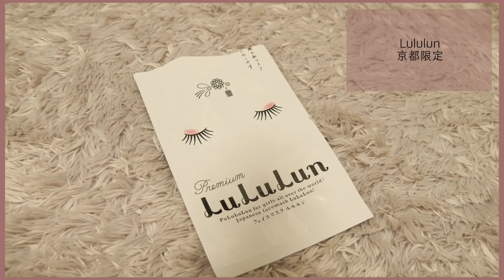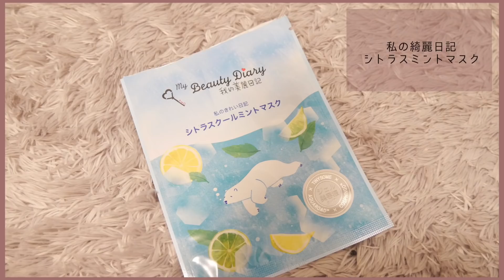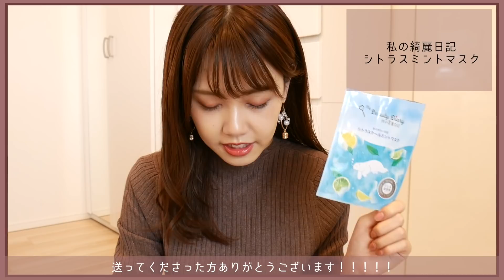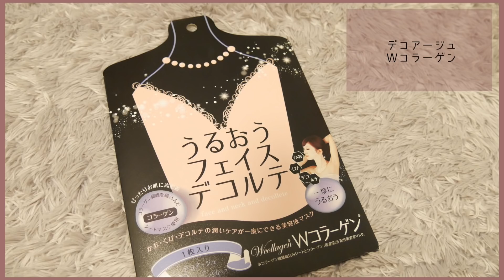【使い切りコスメ】愛用パック！スキンケア！今年最後の使い切り紹介♡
今日は使い切りコスメ紹介です！今回もたくさんのプレゼントのパックを使わせて
いただきました✨本当にありがとうございます♡今年は最後になるかな・・・と思います！
が年末にはベストコスメもUPしたいと思ってるのでお楽しみに。。。♪

今日の私は・・・🐰🎀
＊ワンピース：DHOLIC
＊ピアス：視聴者さまプレゼント♡
＊リップ：1028 ベルベットキス05
クラランス　コンフォートリップオイル  レッドベリーグラム

💌お手紙等宛先
〒106-6137 東京都港区六本木6-10-1六本木ヒルズ森タワー37F
（South）UUUM株式会社 紫帆ちゃんねる宛